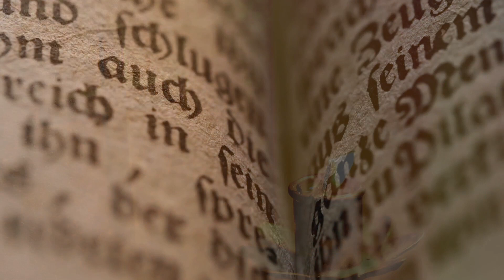Evangelio Diario Martes 16 de Enero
Comentario del Evangelio de Ignacio Maldonado